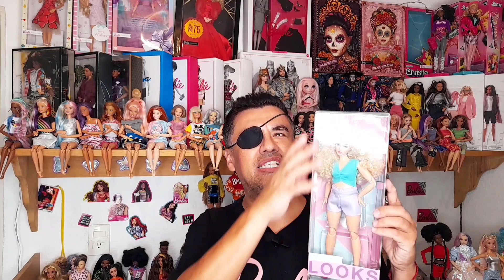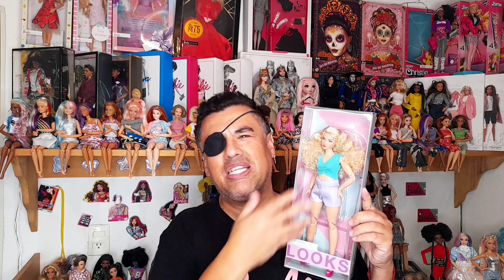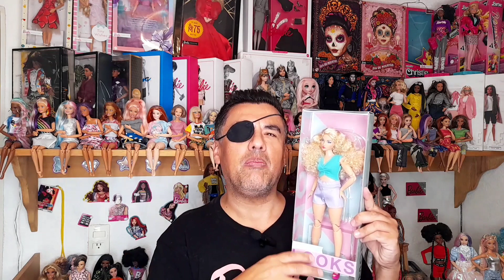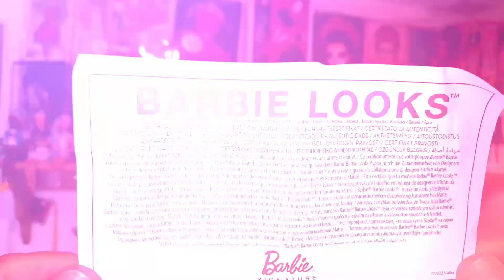Barbie Looks 16 || review revisión reseña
Este canal y su contenido, están dirigidos a coleccionistas adultos. Aquí podrás ver unboxings, reviews o como yo les llamo "Sácala de la caja y viboreala". También te mostraré parte de mi colección y algunos cambios que les he hecho, todo esto con mi muy particular estilo 🖤🖤🖤